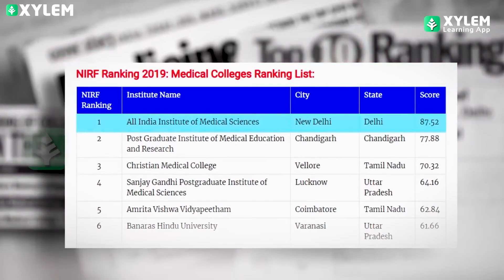Your Road Map To AIIMS Delhi - October To December Study Plan | Xylem NEET